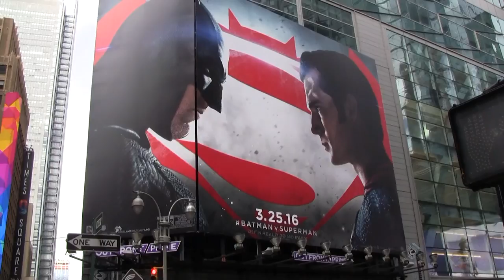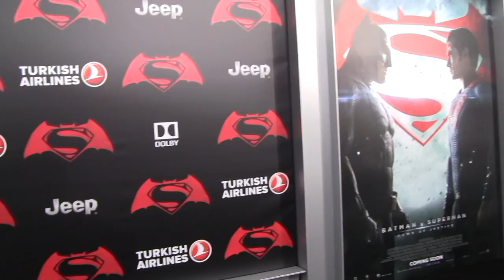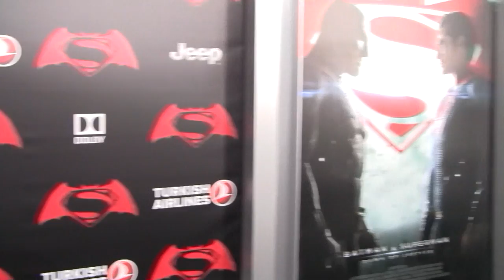BATMAN V SUPERMAN - NYC PREMIERE - Interview with Brandon Spink (Young Bruce Wayne).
BATMAN V SUPERMAN: DAWN OF JUSTICE NYC PREMIERE - Interview with Brandon Spink who portrays Young Bruce Wayne on the black carpet. Krypton Chronicles takes you on a journey to Radio City Music Hall during the NYC premiere of Batman v Superman: Dawn of Justice. Black carpet interview with Brandon Spink who plays young Bruce Wayne. Interview done by Video Journalist Rennie Cowan.

Shot in HD. Recorded in 5.1 Dolby Digital.
Recorded and edited by Rennie Cowan.